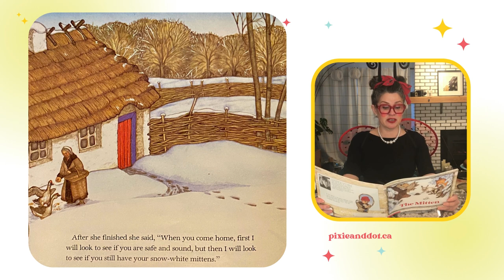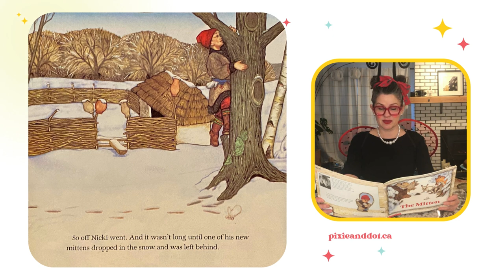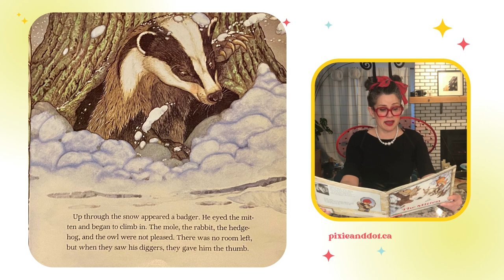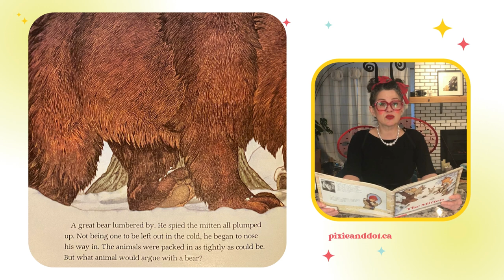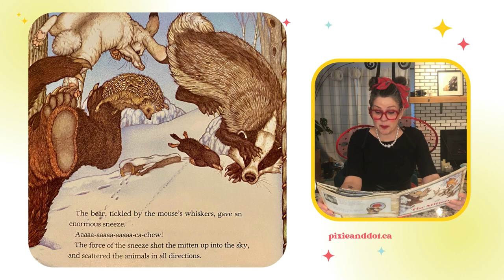Dot's BOOK NOOK - The Mitten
📚 Welcome to Dot's Book Nook! 🌈 Join us in today's enchanting reading adventure as we delve into the heartwarming classic, "The Mitten." 🧤 Grab a cozy spot, gather your little ones, and let Dot transport you into the magical world of storytelling. 🌟 From the joy of discovery to the warmth of shared moments, let's explore the pages of "The Mitten" together. 🎉 Storytime ChildrensBooks DotReads TheMitten BookNookMagic 🌈📚